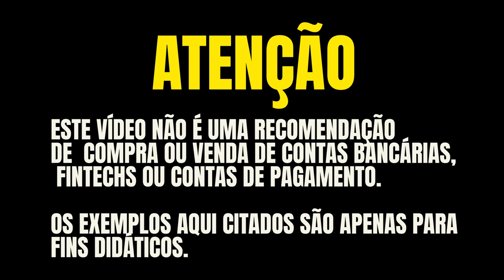💳CONHEÇA TODOS OS CARTÕES QUE EU TENHO PERSONNALITÉ, AGORA SIM COMPLETO TODOS JUNTOS AGORA.